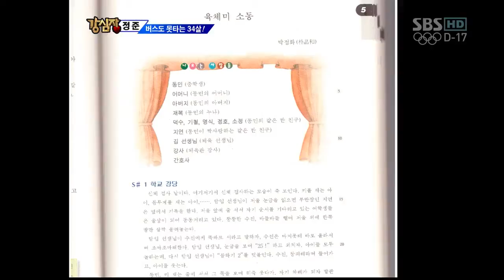강심장 120710_08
강심장 120710